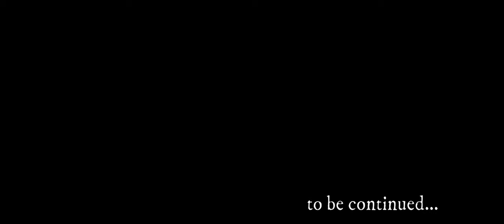Crimson Menace | New World Roleplay Ch2/#22